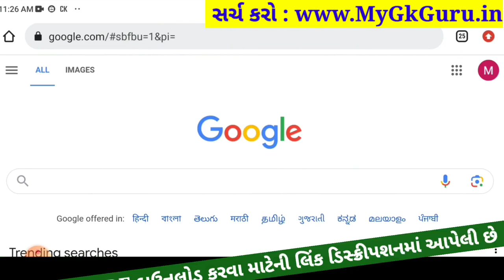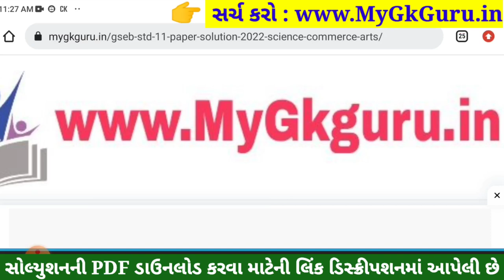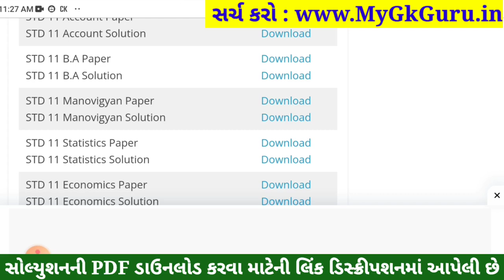STD 11 Manovigyan Paper Solution 2023 50 Marks, STD 11 Manovigyan First Exam Paper Solution 2023 50M